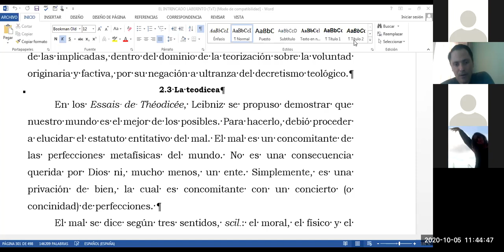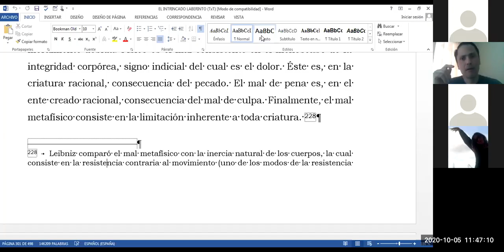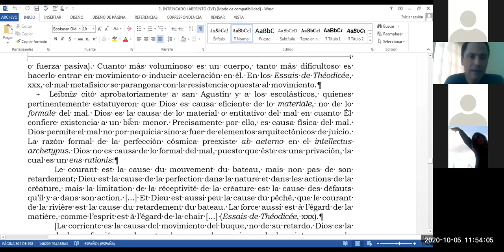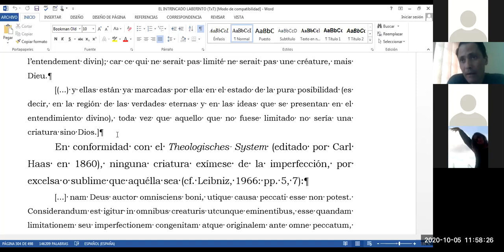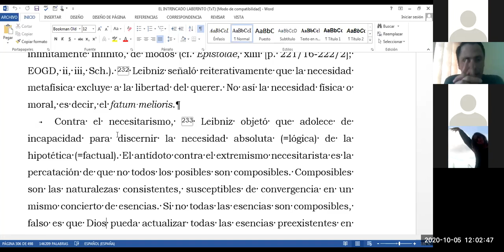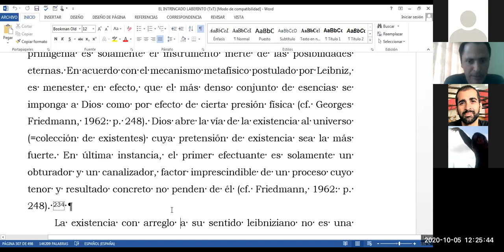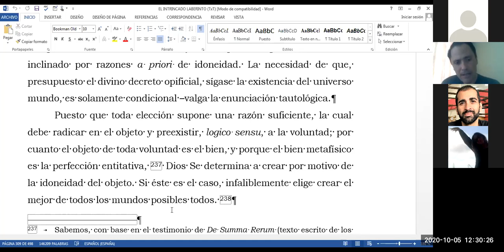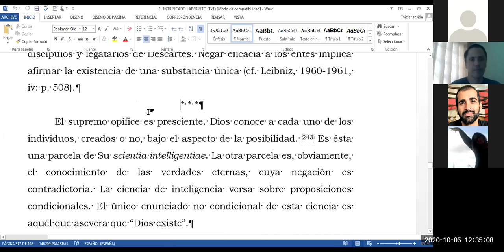G. W. LEIBNIZ: TEOLOGÍA RACIONAL - Dr. Juan Diego Moya Bedoya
Decimoséptima lección de la asignatura 'Filosofía Moderna' (F-1009) de la Escuela de Filosofía de la Universidad de Costa Rica, ofrecida por el Dr. Juan Diego Moya Bedoya el día lunes 5 de octubre del 2020; la cual versó acerca de la teología racional (i.e., la teología natural) de Gottfried Wilhelm Leibniz (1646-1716).